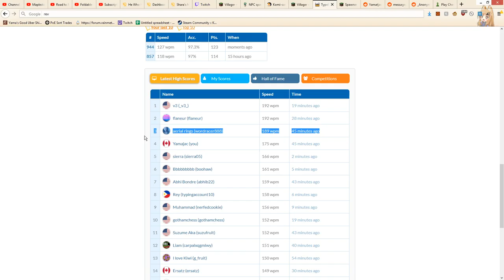I wanna be the very best || Yama Plays Killing Floor 2 (516)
Like no one ever was, to type fast is my real test. To mash keys is my real cause. I will type all the words. Pressing buttons now. Teach the keys to descend... fords.